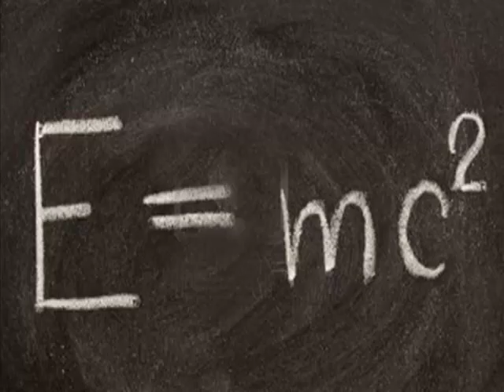Examen Selectividad Fisica resuelto Fuerza Electromotriz y trayectoria Campo Magnetico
Una partícula de carga positiva q se mueve en la dirección del eje X con una velocidad constante a y entra en una región donde existe un campo magnético de dirección Y y valor constante b.
a) Determine la fuerza ejercida sobre la partícula en módulo, dirección y sentido.
b) Razone qué trayectoria seguirá la partícula y efectúe un esquema gráfico.
c) ¿ Qué sucede si el protón se deja en reposo en el campo magnético ?